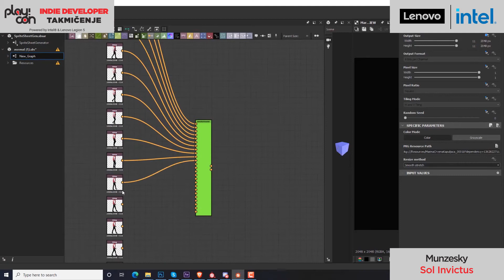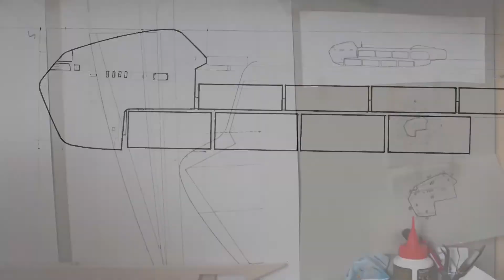PlayCon - Indie Dev takmičenje - Munzesky - Sol Invictus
Podržite Munzesky glasanjem za indie pobednika i možda baš oni osvoje našu nagradu od 5000$ u opremi!

Interesantna igra sa dobrom idejom, grafikom, pričom i puno uloženog truda! Vidite po čemu se razlikuju od drugih!